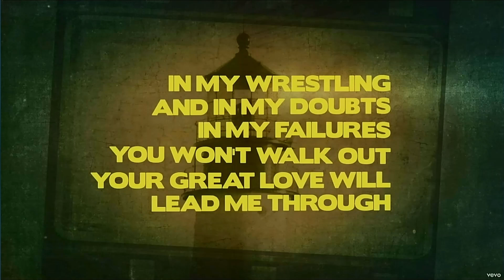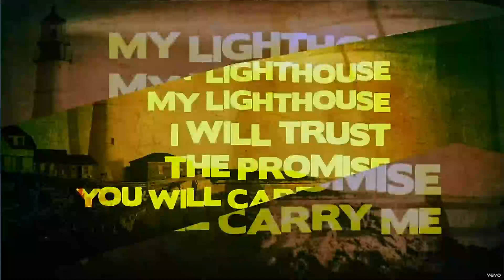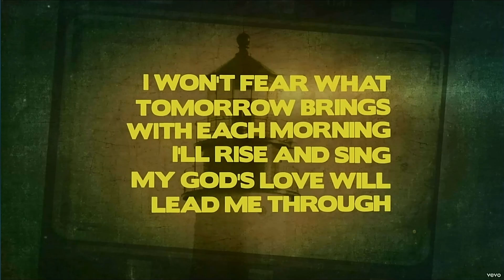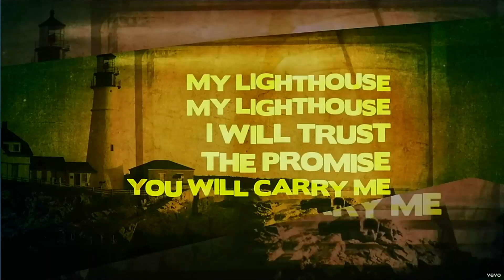Welcome to Closing Chapel 2024!